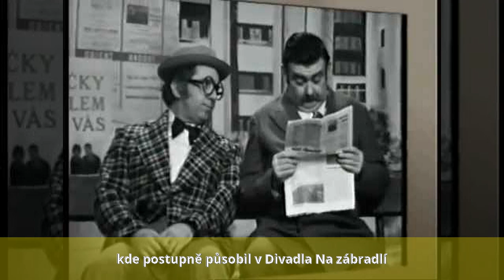Milan Neděla - Životopis